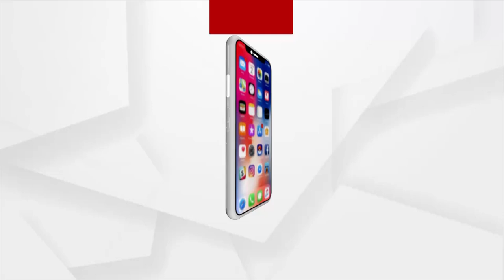ଆଜି ରାକ୍ଷୀ ପୂର୍ଣ୍ଣିମା, ଭାଇ-ଭଉଣୀର ପବିତ୍ର ସମ୍ପର୍କର ପର୍ବ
ଆଜି ରାକ୍ଷୀ ପୂର୍ଣ୍ଣିମା, ଭାଇ-ଭଉଣୀର ପବିତ୍ର ସମ୍ପର୍କର ପର୍ବ । ବଡ଼ଭାଇ ବଳଭଦ୍ରଙ୍କ ଜନ୍ମଦିନରେ ଶ୍ରୀମନ୍ଦିର ଓ ବଳଦେବ ଜୀଉ ମନ୍ଦିର ଉତ୍ସବମୁଖର।